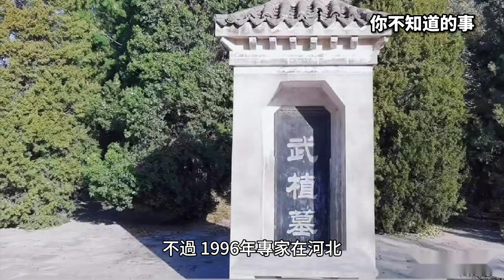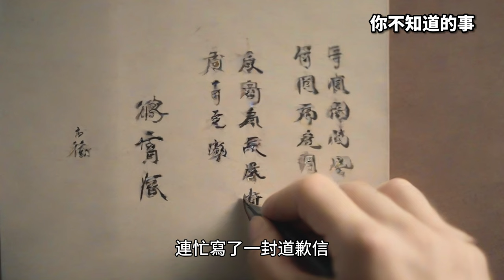【你不知道的事】都被騙了！武大郎棺木被發現「身高起碼1米8」 和潘金蓮生有4子｜三立娛樂星聞